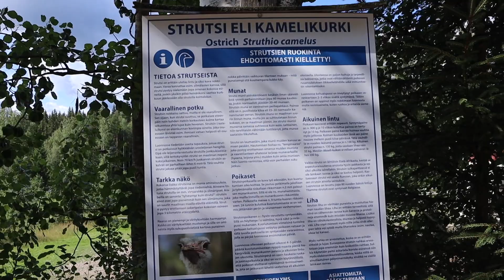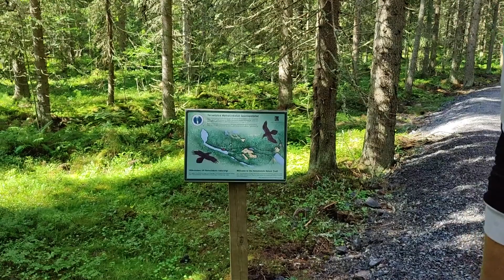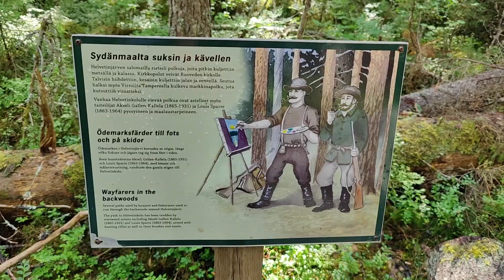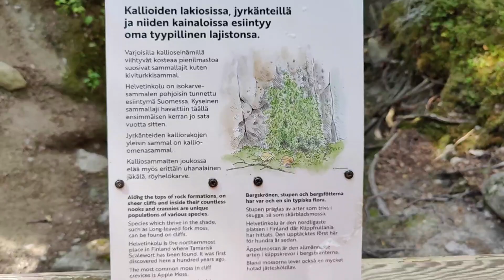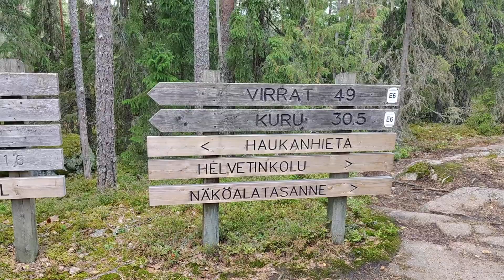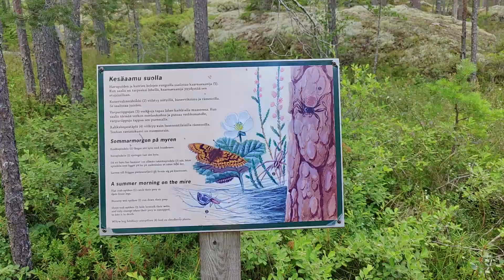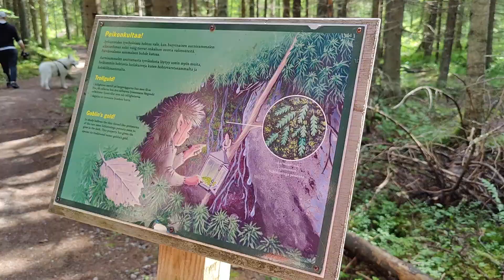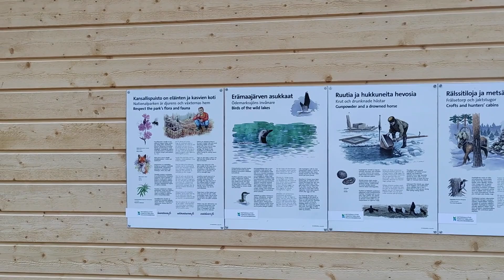Loman viettoa luonnossa retkeillen